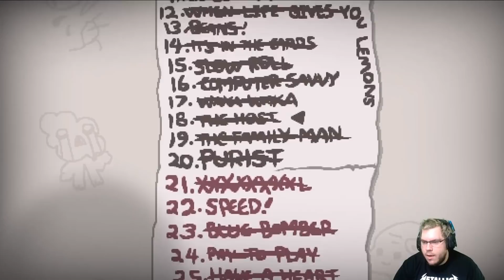Isaac Impossible challenge part 179 pride day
Cobalt tries to unlock everything in under 10 deaths!